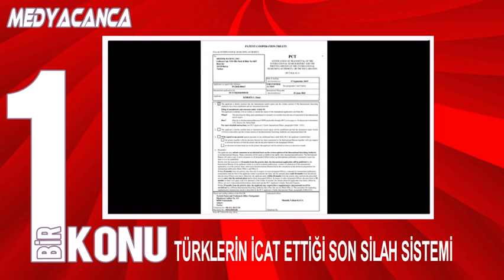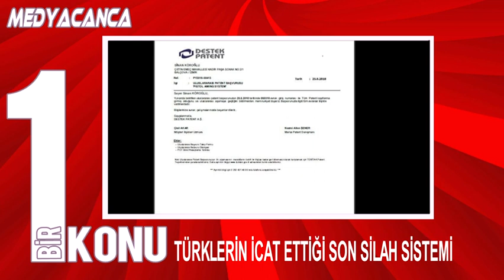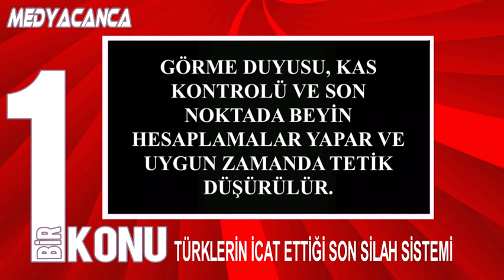TÜRKLERİN İCAT ETTİĞİ SON SİLAH SİSTEMİ.. 102 YILLIK SİSTEME BÜYÜK YENİLİK..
Sinan Köroğlu tarafından icat edilen sistemle, 102 yıldır aynı şekilde kullanılan tabanca sistemi artık çok daha kullanışlı hale geliyor.
Tüm ayrıntılara videomuzda ulaşabilirsiniz.